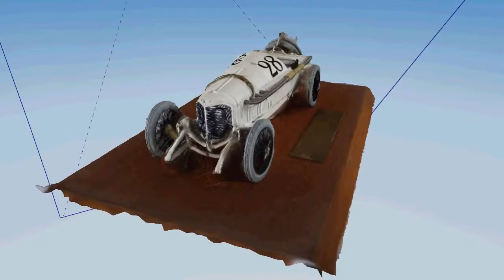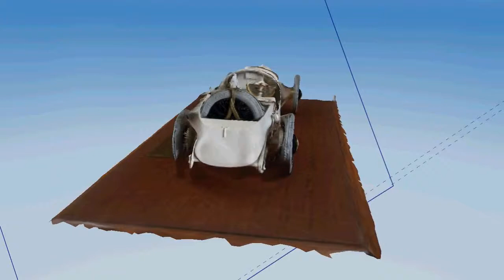Western Models Mercedes 1914 GP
This is my Western Models 1.24th Scale Mercedes 1914 GP car made in 1985. The Video was made using 123D Catch. Taking 40 photos and sending to the Cloud for processing. 123D Make can then send you drawings to make your object or use their 3D Printing facility for a detailed model.

The video was 554MB! I reduced it with no loss of quality to 38MB using Freemake Video Converter.